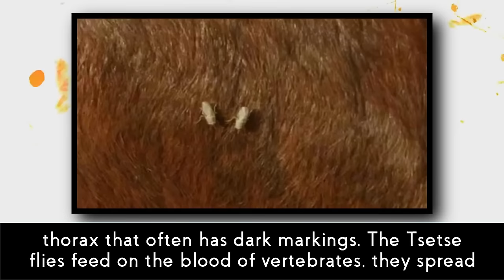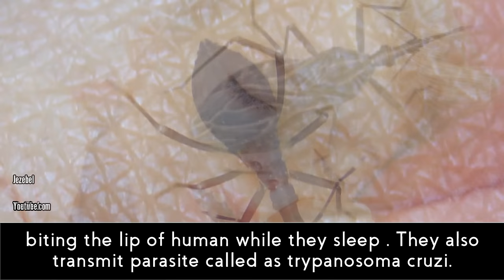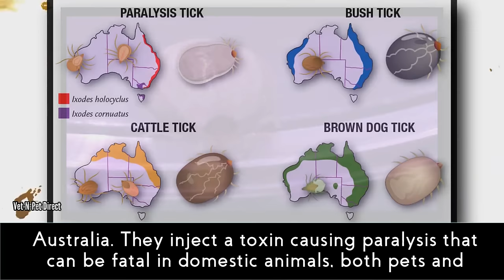08 Most Painful and Deadliest Insects Bites in The World!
08 Most Painful and Deadliest Insects Bites in The World!

Which species scare you most? wild animals or insects. Wild animals would be your answer. But, do you know many insect stings can cause many deadly diseases. Without proper treatment, some insect bites may even result in death. Here are a list of 08 deadliest insects in the world.

Massive thank you all
List:
#01. Tik-Tik fly ((TseTse Fly))
#02. Kissing Bugs
#03. Fleas
#04. Bot Flies
#05. Paralysis Ticks
#06. Killer Bees
#07. Mosquito
#08. Bullet Ants